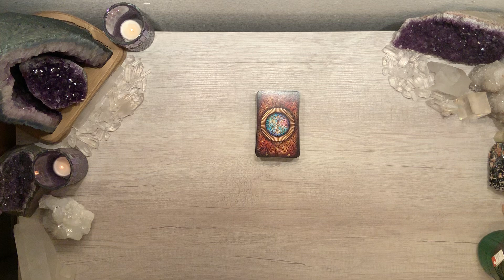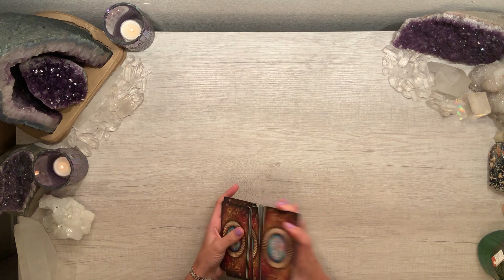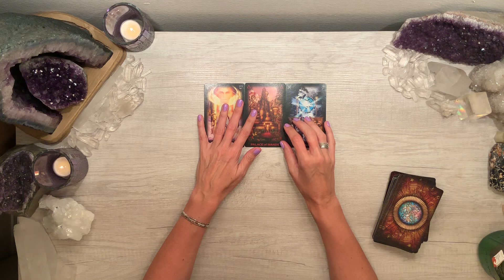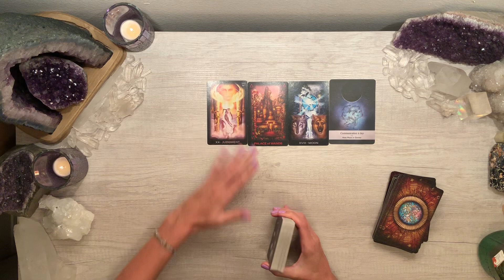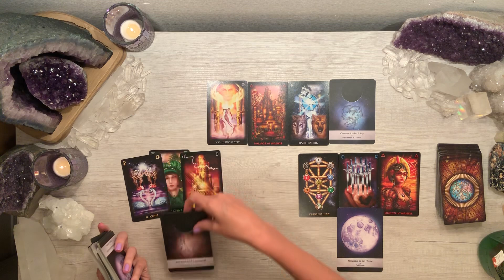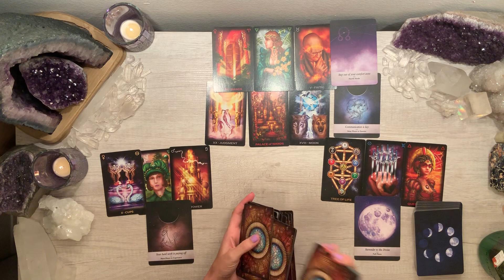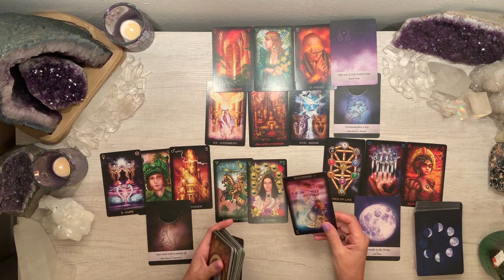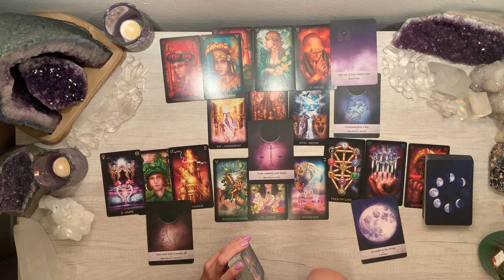🌟VIRGO🌟 Soul Growth ~ When your "judgey" side affects relationships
**DECKS USED**
Tarot of Dreams

Any information presented here is not intended or implied to be a substitute for professional medical advice, diagnosis, or treatment and should not be used in place of professional medical and/or psychological treatment. The information presented here should be considered for legal purposes as "for entertainment only." Prices are current as of date of video upload and are subject to change.